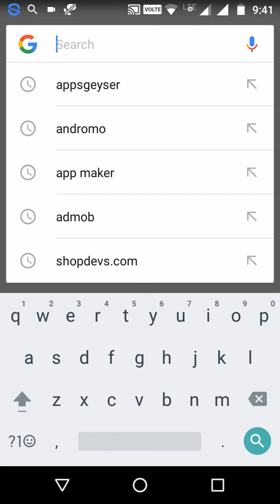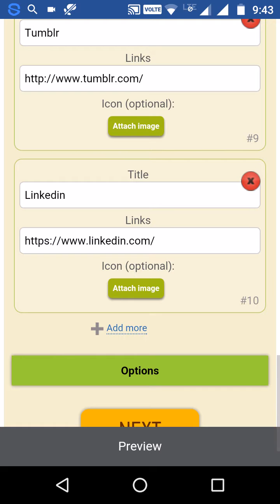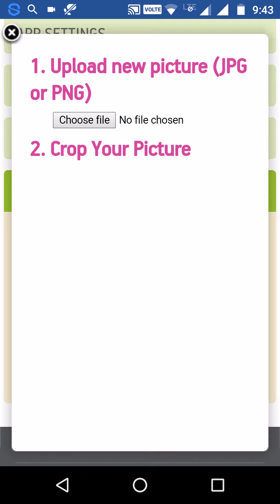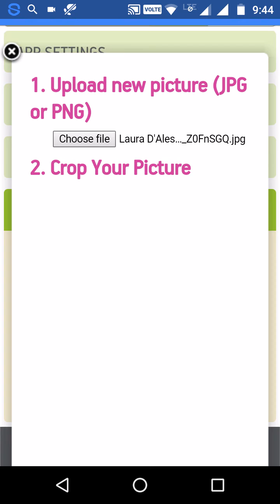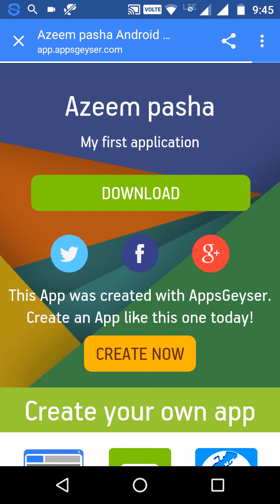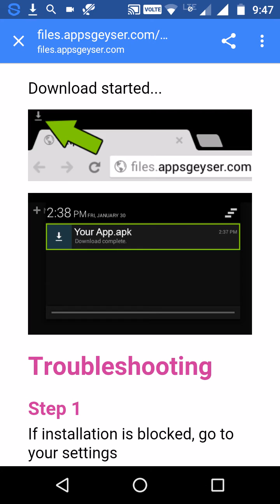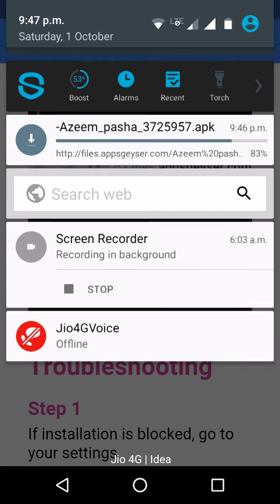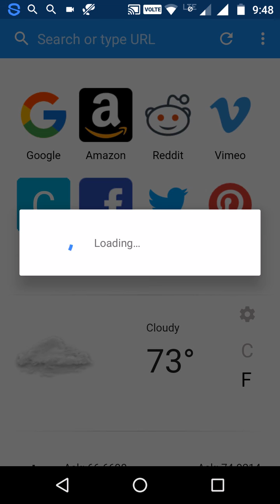how to create app in mobile phone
create apps in mobile phone by just giving my steps .just you have to open your browser and search appsgeyser and create your own app you have to choose your app name and app icon .this is very easy steps to create our own app and fell happy,,,,,,,,,,,,,,,,,,,,,,,,,,,,thanks friends.